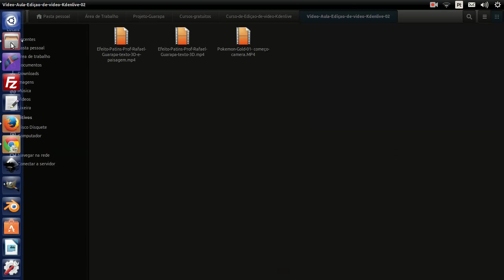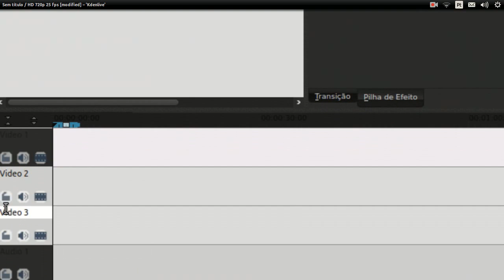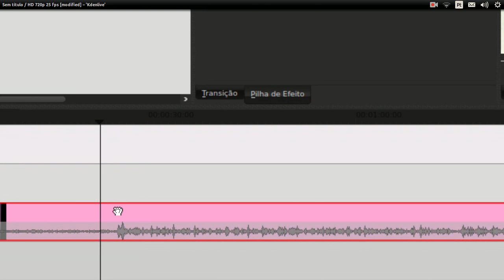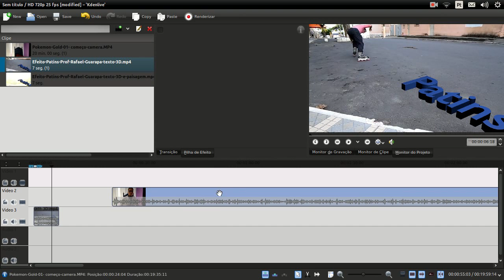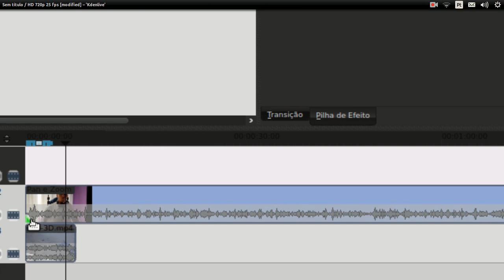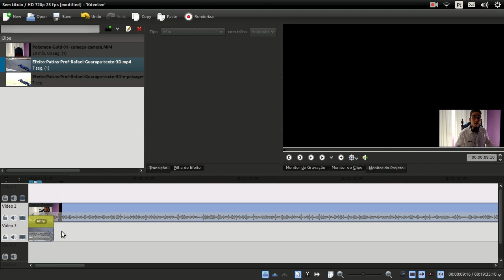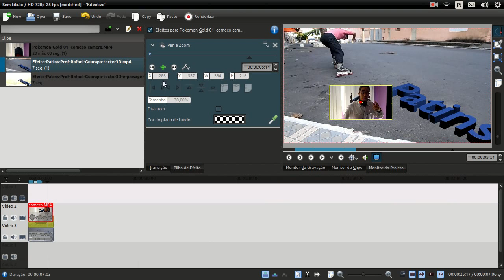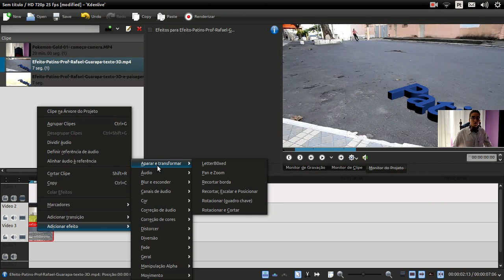Curso de Kdenlive edição de vídeo - 02 - como sobrepor um vídeo com outro - (pan e zoom)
Vídeo aula de Kdenlive edição de vídeo 02 - aprenda como adicionar o efeito afim, ele permite sobrepor um vídeo com outro, e para isso tudo vamos também usar o efeito pan e zoom que permite redimensionar o tamanho do vídeo e mudar ele de lugar